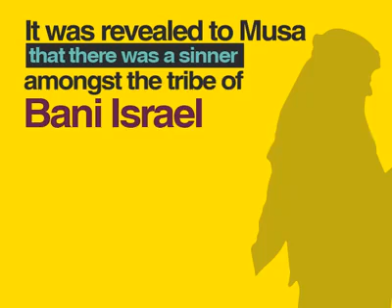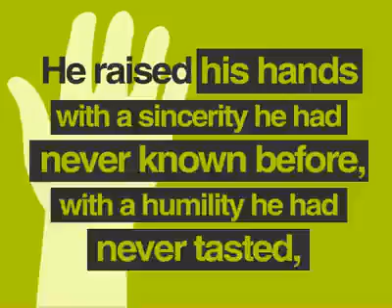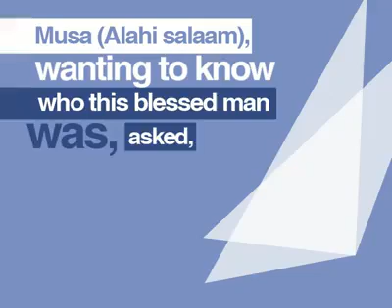Beautiful story during musa a.s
Video from Neha Ateeq